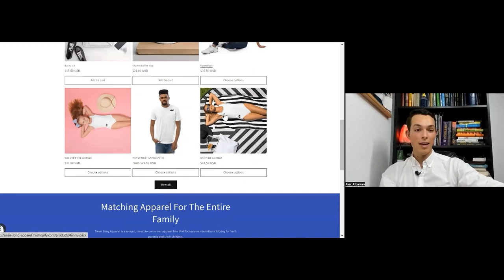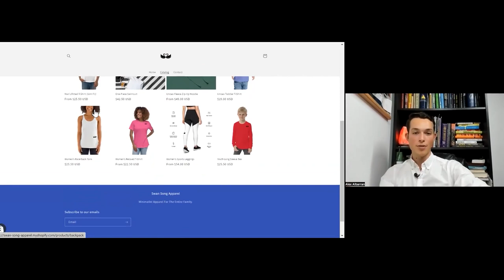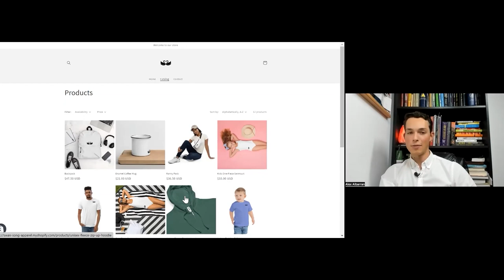How Do You Help Clients Who Fall Behind?